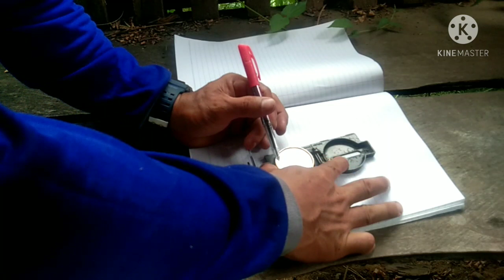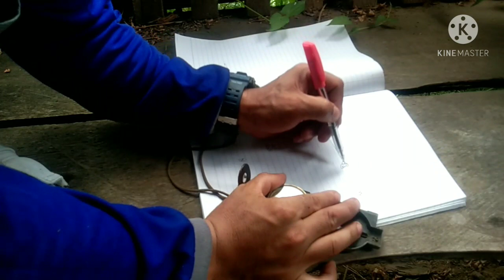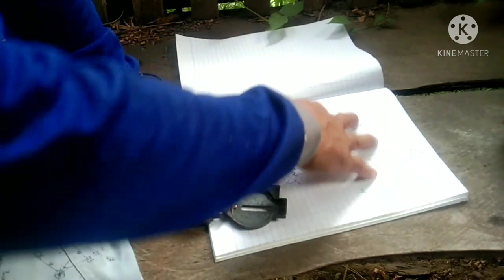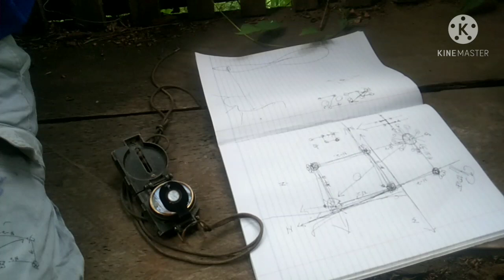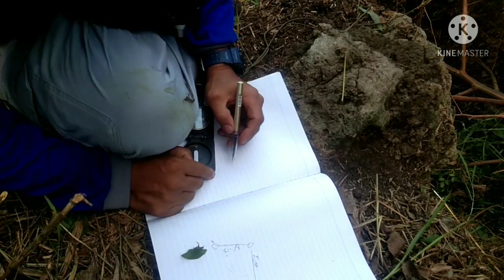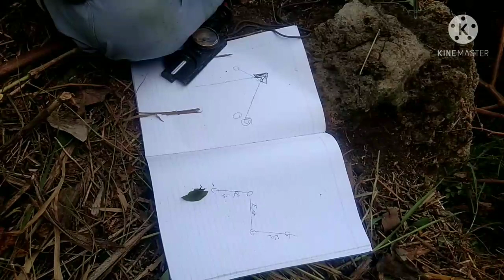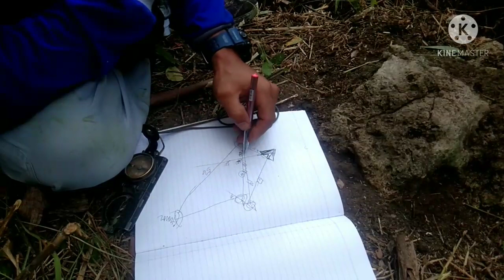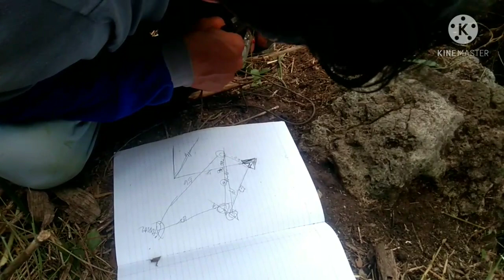DAVAO PART POSITIVE AREA PART 2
SA LAhat ng gustong maging bida sA next video,,, Ito na Ang Panahon mo!
Sundan
mo LAng applications KO!

My Facebook group: ANA ESTOBAR ∆ WAWAY TREASURE
TO COMMUNICATE AND SENDING THE YAMASHITA MARKING,,,
MY FACEBOOK plss Add: Waway Waway and messenger
thanks poh sA LAhat ng sumusuporta sA  channel KO🙇🙇🙇🙇🙌🙌🙌🙏🙏💓💓💓👋👋👋👍👍👍✌✌✌☝☝☝☝😘😘😘